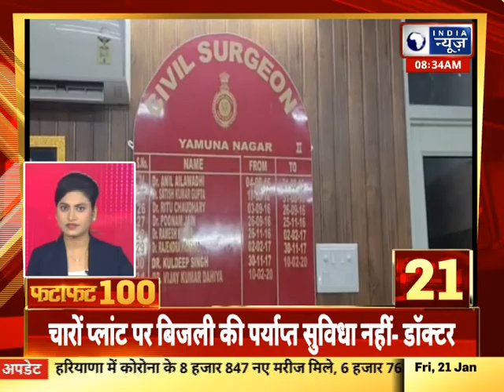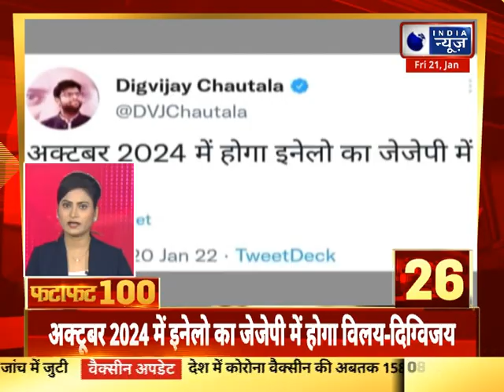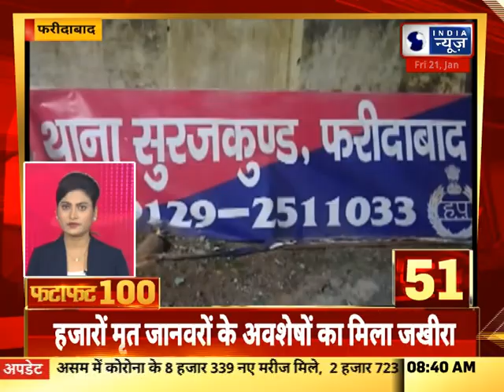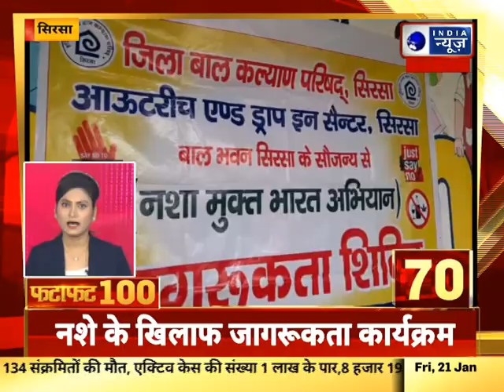Fatafat Superfast 100 News: हरियाणा में आज की 100 बड़ी खबरें | India News Haryana